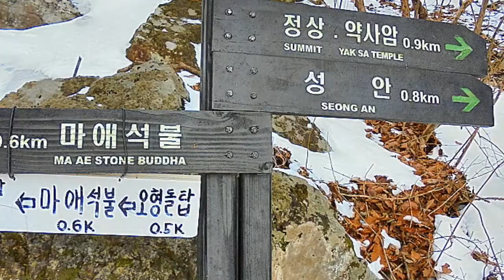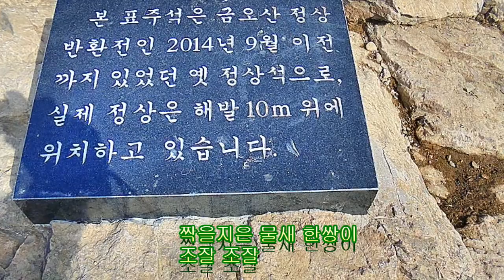사랑의 메아리 - 도미 노래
노래  '사랑의 메아리'를 구미 금오산의 겨울 풍경을 배경으로 동영상을 만들었습니다.